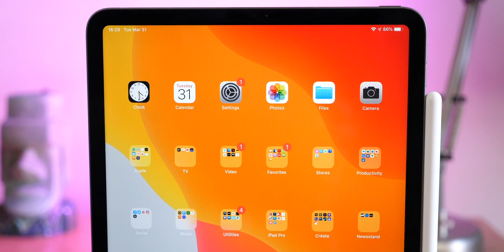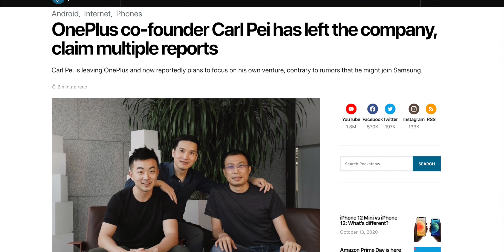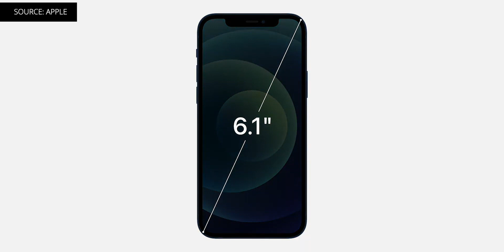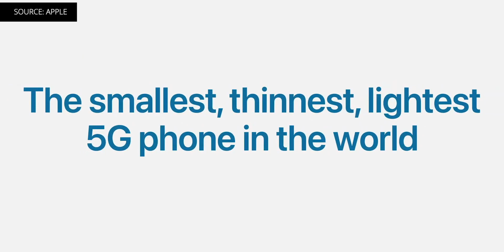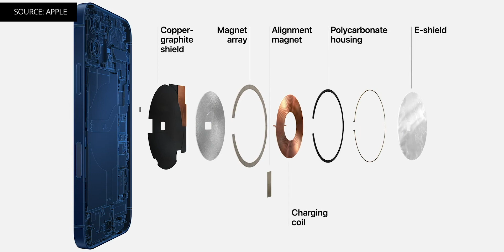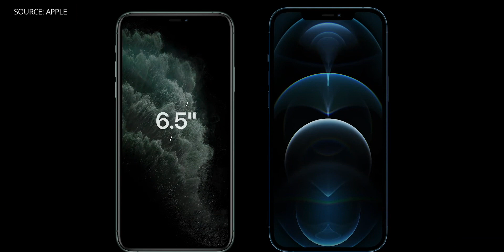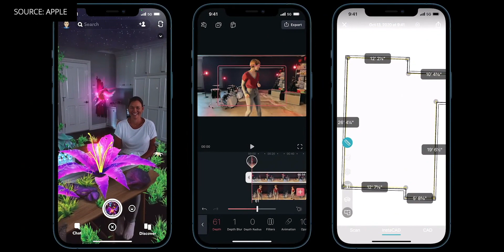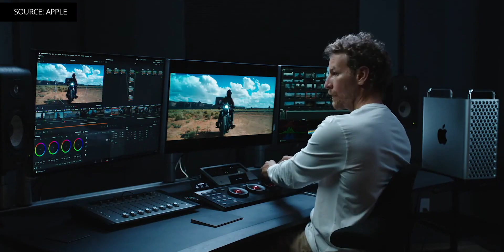iPhone 12 and 12 Pro are ALMOST Better than Expected?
On Pocketnow Daily, it is currently Prime Day so we have a crazy amount of deals on MacBook Pros, Galaxy Notes,Pixel phones and more. Carl Pei has reportedly left OnePlus ahead of their 8T Event. Apple just announced a new HomePod Mini which actually makes sense. The new iPhone 12 and 12 Mini are here and with a ton of new improvements. Finally, the iPhone 12 Pro and Pro Max are finally official and they bring some serious new features.

0:00 - Intro
0:43 - Today’s Deals:
- 13in MacBook Pro
- 12.9in iPad Pro
- 11in iPad Pro
- 10.2in iPad
- Samsung Galaxy Note 20
- Galaxy S20+
- Google Pixel 4
- Google Pixel 4 XL
Razer Huntsman Keyboard
- Razer Basilisk Mouse
- Samsung 49in Monitor
Full List - Amazon Prime Day is here with amazing discounts on devices from Apple, Samsung, and more

News:
1:40 - OnePlus co-founder Carl Pei has left the company, claim multiple reports
2:48 - Upcoming HomePod mini and Apple TV may track your location using Ultra Wideband
4:26 - Apple iPhone 12 brings 5G, new display, camera features and more
- iPhone 12 Mini offers Bionic A14 upgrade and dual rear cameras starting at $699
6:54 - Apple iPhone 12 Pro gets slew of updates for $999
- iPhone 12 Pro Max is finally a better phone, not just a larger Pro